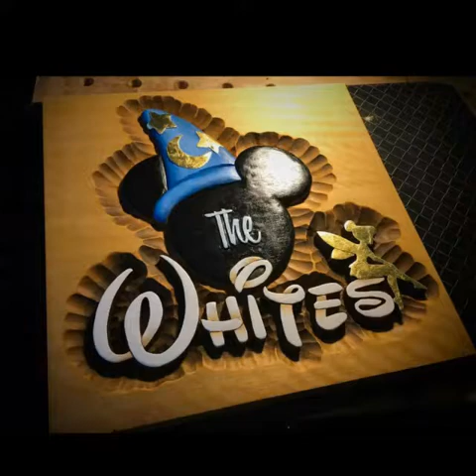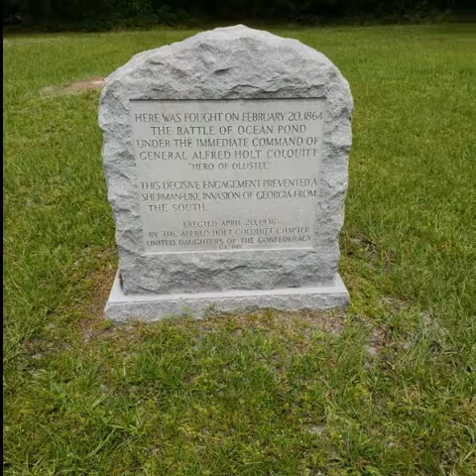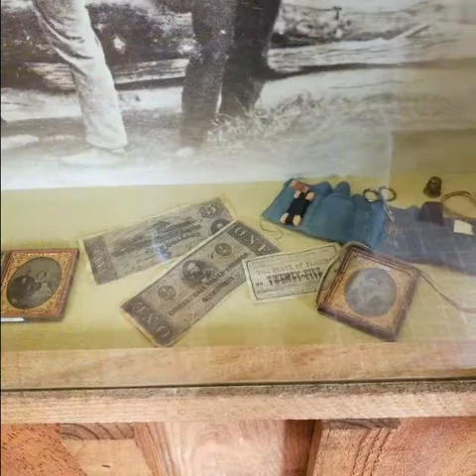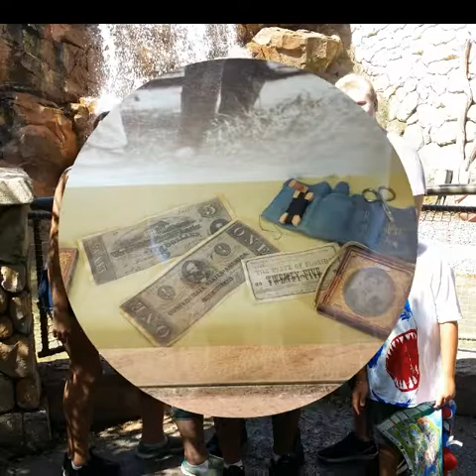2018 Summer so far!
My first slideshow video I've created.